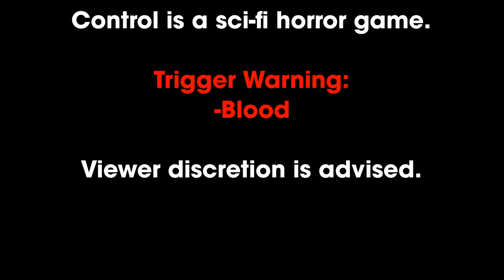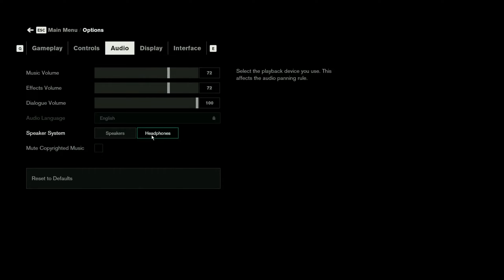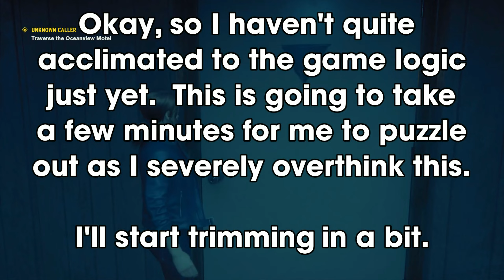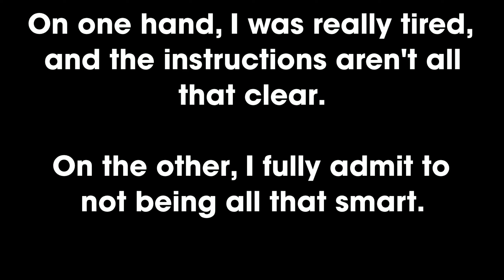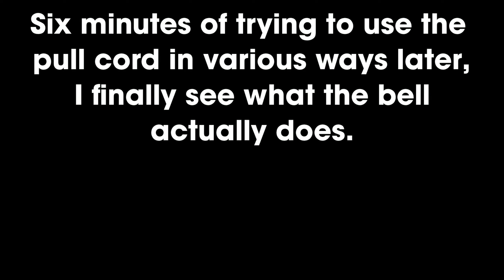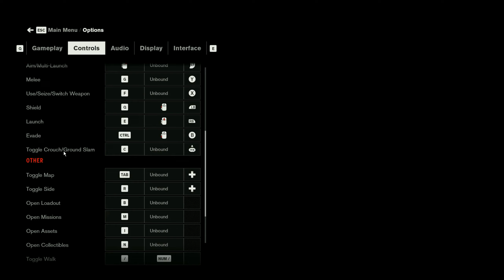Let's Play Control with LadyMage - Part 06 - No Calling for Pizza on the Extradimensional Hotline!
With Tommasi chased off, the path to the Hotline is mostly clear...if we can figure out how to deal with an extradimensional travel lodge, motel, and casino.